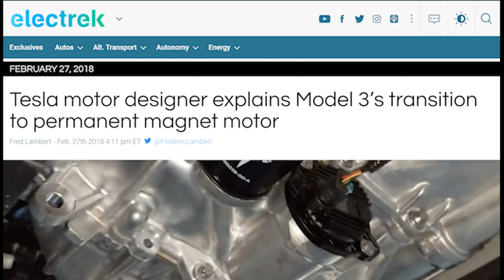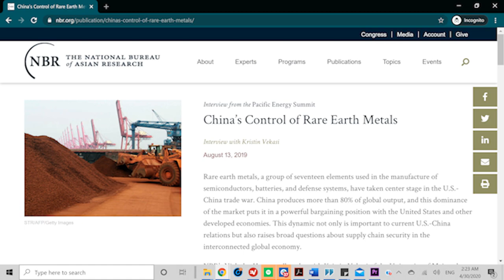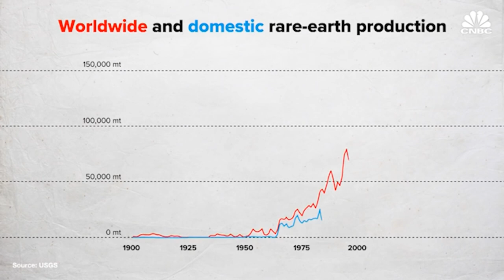Baotou and China: The Cost of Neodymium